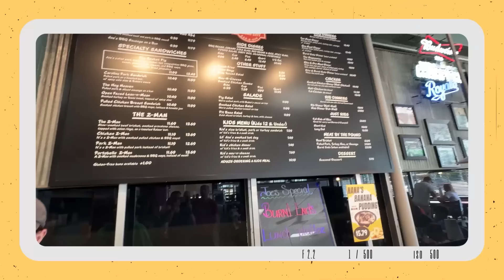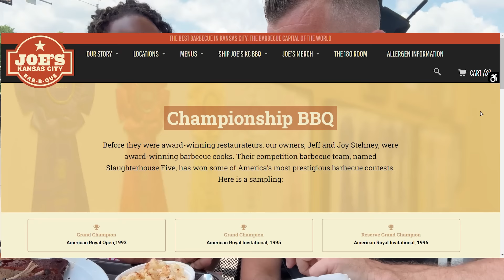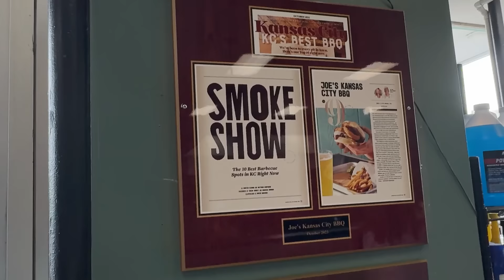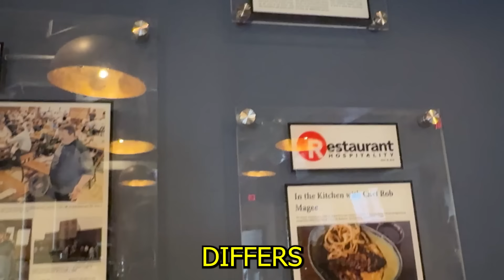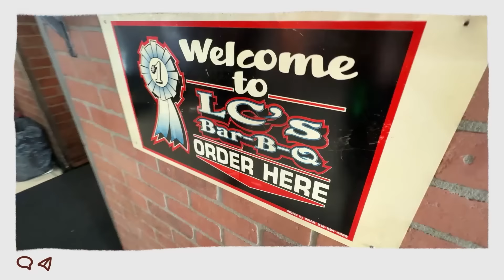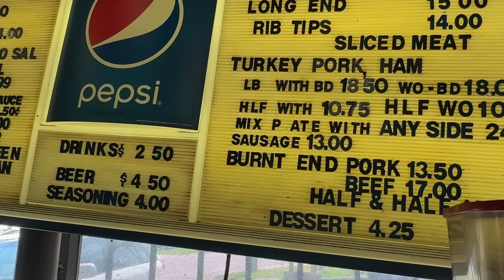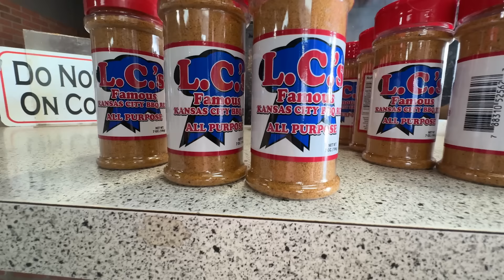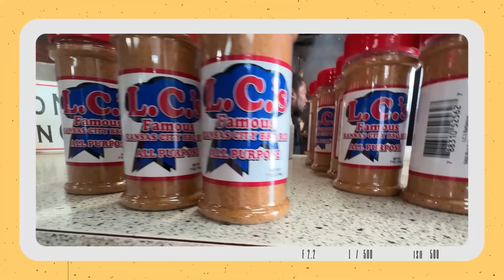Brits Try Kansas City BBQ For The First Time in Kansas City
Welcome to another mouthwatering episode of The Brits Try! Today, Andrew and Nicola, our adventurous British expats living in the USA, are diving into the heart of American cuisine with an epic Kansas BBQ tasting tour. Kansas City, Missouri, is famed for its rich BBQ culture, and we're about to experience it firsthand by visiting three of the best BBQ joints in town. Join us as we explore Joe's BBQ, Q39 BBQ, and LC's BBQ, and find out if we can tackle the ultimate BBQ challenge and discover the best BBQ in Kansas!

The Journey Begins: Kansas City BBQ is legendary, known for its slow-smoked meats, rich flavors, and signature sauces. As Andrew and Nicola embark on this culinary adventure, they're eager to see how Kansas BBQ stacks up against the other American delicacies they've tried. From ribs and burnt ends to pulled pork, this episode promises a feast for the senses and a true taste of American BBQ.
Restaurant Highlights:
1. Joe's Kansas City Bar-B-Que Our first stop is Joe's Kansas City Bar-B-Que, an institution in the world of BBQ. Located in a former gas station, Joe's has been serving up award-winning BBQ since 1996. Known for their succulent ribs and mouthwatering burnt ends, Joe's has a reputation for delivering some of the best BBQ in the country. Their signature Z-Man sandwich draws in the crowds but will The Brits Try approve! Will Andrew and Nicola be able to handle the flavorful explosion of Joe's signature dishes?
2. Q39 BBQ Next, we head over to Q39 BBQ, a modern BBQ restaurant that combines traditional BBQ techniques with a contemporary twist. Q39 is celebrated for its perfectly smoked meats and innovative sides. The burnt ends here are legendary, and the pulled pork is melt-in-your-mouth good.
3. LC's Bar-B-Q Our final stop is LC's Bar-B-Q, a classic BBQ joint known for its no-frills approach and unforgettable flavors. LC's has been serving up smoky, tender meats for decades, and their BBQ pork ribs are a must-try. Andrew and Nicola will dive into a plate of LC's famous ribs and pulled pork, experiencing the authentic taste of Kansas City BBQ.
The Challenge: As Andrew and Nicola navigate through these iconic BBQ spots, they're not just here to taste—they're here to conquer! The goal is to finish a hearty helping of Kansas BBQ at each location and determine which restaurant reigns supreme. Will they be able to handle the heat and the massive portions? And more importantly, can they crown the best BBQ in Kansas City?
Why Watch? This episode isn't just about food; it's about cultural exchange and discovery.  Whether you're a BBQ enthusiast, a foodie, or just someone who loves a good challenge, this episode has something for everyone.

• Authentic BBQ Experience: Get an inside look at three of Kansas City's most iconic BBQ restaurants.
• Tasting Tour: Watch as Andrew and Nicola savor each bite, providing real-time reactions and reviews.
• BBQ Challenge: Can they finish the massive portions and pick a winner?

Join the Conversation: We want to hear from you! Have you tried Kansas City BBQ? Which BBQ spot is your favorite?